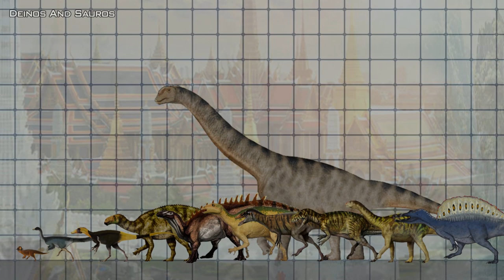[ Size Comparison ] Thai Dinosaurs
Hi everybody!
This video is made for entertainment. Not based on actual information.
Hope you’ll have a good time watching our videos!
If you want to tell us something or want us to make some kind of a video,

- ลิ้งค์เพจไดนอสแอนด์โซรอส

- เข้ามาพบปะพูดคุยกับเพื่อนๆคอเดียวกันได้ในกลุ่มเฟซบุ๊ค Dinomaster Club นะครับ

- ลิ้งค์นี้เพจสำหรับแฟนๆไดโนมาสเตอร์